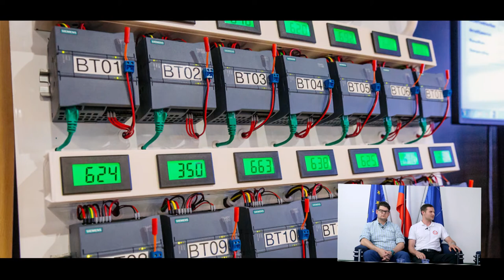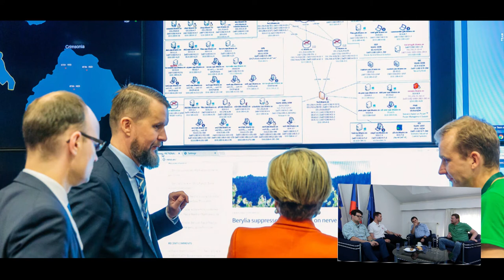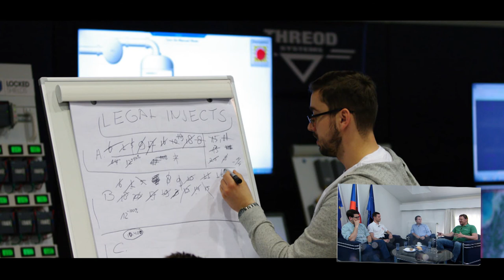Kafemlejnek TV 23. - Operace Locked Shields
Před pár týdny novinami proběhla zpráva, že český tým složený ze specialistů na kybernetickou bezpečnost zvítězil v soutěži Locked Shields v Estonsku. Získat první místo mezi 20 týmy (o více než 800 lidech) ostatních národů je obrovský úspěch a je velká škoda, že se mediální pokrytí spokojilo s povrchními informacemi a nepřineslo nic podrobnějšího o tom, jak tato soutěž vlastně probíhá.

Díky našim přátelům v CZNIC se nám podařilo kontaktovat Radka Holého, Dana Bagge a Radima Ošťadala z Národního centra kybernetické bezpečnosti, kteří byli přímými účastníky soutěže a dohodnout s nimi interview na toto téma.

V dnešním díle se tedy zjistíte, jak podobná soutěž vypadá, jaké úkoly náš tým čekaly a zajímavosti, které jinde nenajdete. Myslím, že můžeme být na náš tým hrdí a osobně jsem velmi rád, že se angažují v kybernetické ochraně nadcházejících parlamentních voleb.